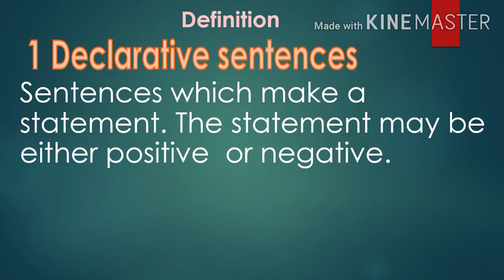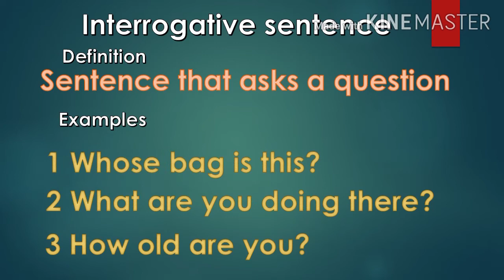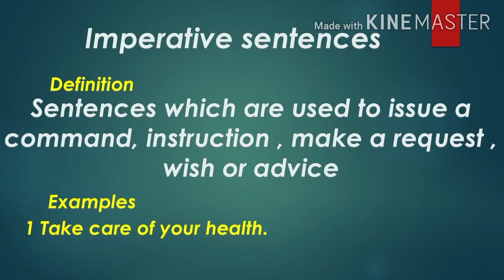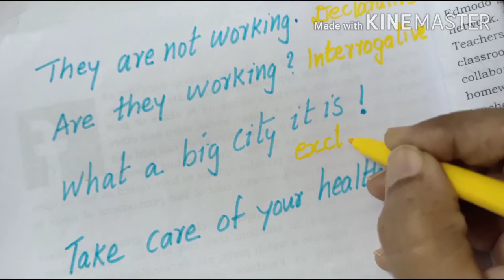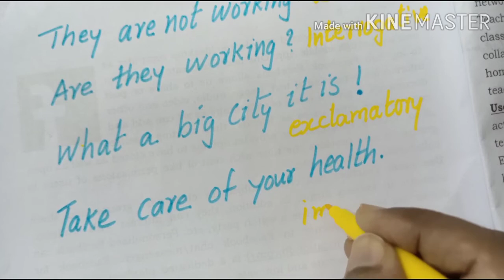Eng Grammar EPISODE 2#Types of sentences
This video describes the types of sentences.They are Declarative sentences,Interrogative sentences, Imperative sentences,Exclamatory sentences.Watch  the  full video to see what they are.After watching the video you can reinforce your learning by taking the quiz given below